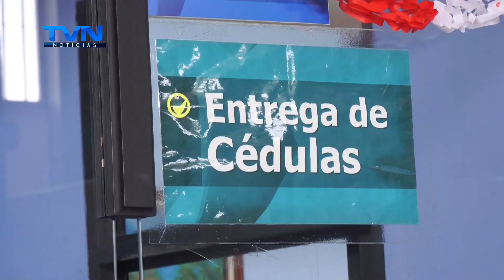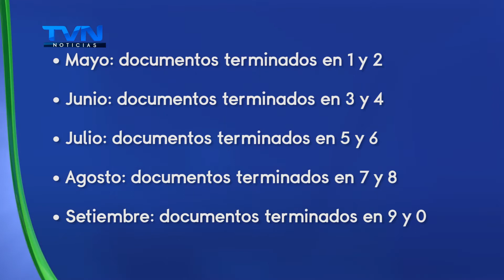CÉDULAS VENCIDAS ENTRE EL 4 DE FEBRERO Y 30 DE ABRIL PODRÁN USARSE PARA VOTAR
Con el fin de reforzar las medidas para evitar el contagio del Covid-19 y, previendo la realización de una segunda ronda electoral, las magistradas y magistrados del Tribunal Supremo de Elecciones (TSE) dispusieron extender la vigencia de la cédula de identidad hasta el próximo 1° de mayo.
Originalmente, la institución había prorrogado la vigencia para los documentos de identidad vencidos entre el 4 de febrero de 2020 y el 6 de febrero de 2022. Ahora, el TSE decretó dicha ampliación.